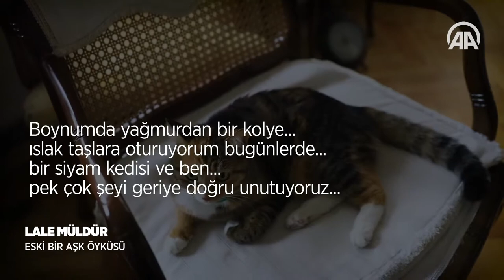Lale Müldür ve Kedi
Edebiyat dünyasına unutulmaz eserleriyle yön veren şair ve yazarların ilham kaynağı olarak gösterilen kediler, tarih boyunca edebiyatseverlerin ilgisini çekti. Pek çok şiir, roman ve öyküye konu olan kediler, bazen ilham kaynağı olarak işaret edildi bazen de dünyaya farklı gözlerle bakan şair ve yazarların yalnızlığını paylaştığı yoldaşı ve dostu olarak, en az sahipleri yazar ve şairler kadar ilgi gördü.

Türk ve dünya edebiyatının en sevilen isimleri arasında yer alan Peyami Safa, Ahmet Hamdi Tanpınar, Tomris Uyar, Orhan Veli Kanık, Nazım Hikmet, Metin Altıok, Oktay Rifat, Erol Güney, Behçet Necatigil, Ece Ayhan, Melih Cevdet Anday, Necip Fazıl Kısakürek, Nilgün Marmara, Haydar Ergülen, Sylvia Plath, Edgar Allan Poe, Jean Paul Sartre, Frida Kahlo ve Bukowski gerek kedileri, gerekse kediler üzerine yazdıklarıyla tanındı ve çok konuşuldu.

"Dün gece sen uyurken/Yüreğim bir yıldız gibi bağlandı sana/İşte bu yüzden sırf bu yüzden/Yeni bir isim verdim sana Destina..." dizelerine ve sevilen pek çok şiire imzasını atan şair Lale Müldür de, unutulmaz şiirlerini yazarken, kedilerle olan bağını aşkla buluşturan dizelerini "Eskil bir aşk öyküsü" isimli şiirinde, "Boynumda yağmurdan bir kolye.../ıslak taşlara oturuyorum bugünlerde.../bir siyam kedisi ve ben... pek çok şeyi geriye doğru unutuyoruz..." şeklinde ifade ediyor.

DOP: Hikmet Orçun Üresinler